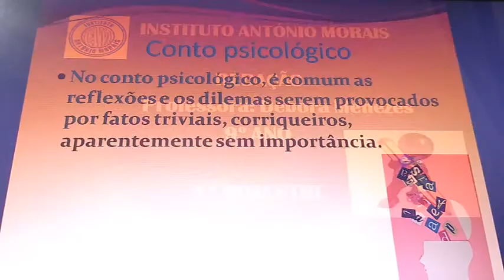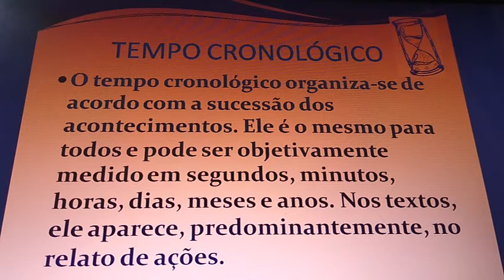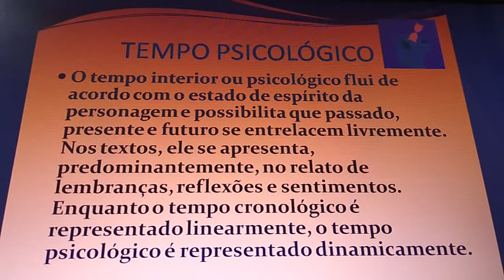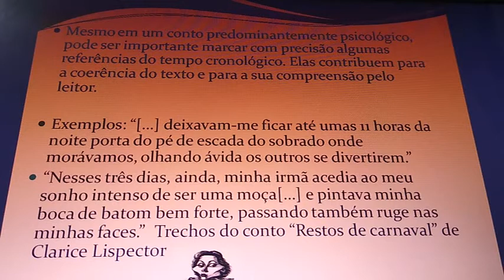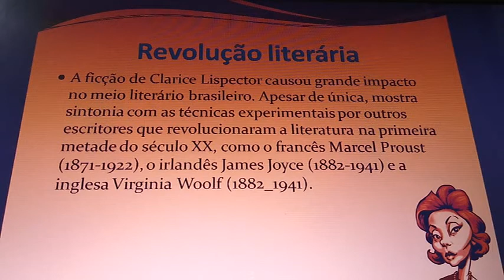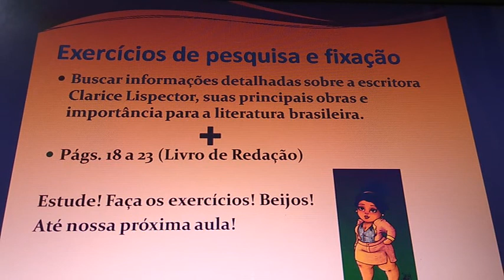IAM - 9° ANO - REDAÇÃO (CONTO PSICOLÓGICO) 17-04